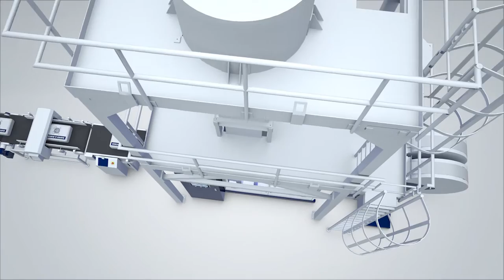INTEGRA® ISF1 FFS Edition - Plug & Pack your granules in PE bags